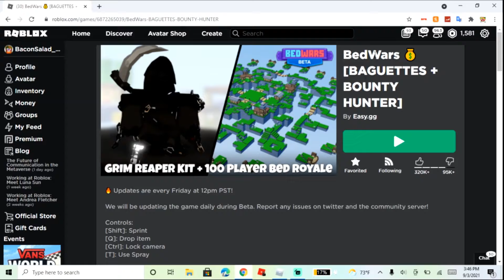NEW ITEM, NEW KIT, AND NEW GAMEMODE AND MORE IS HERE IN THIS UPDATE | Roblox Bedwars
Please click "show more" to view useful links

Bedwars Just Updated With The New Battle Pass Skin, New Items, New Gamemodes and more...

Roblox Username: BaconSalad_RobloxYT (Don't need to be my friend on Roblox to join me in games.
                                                             Chat to me on Discord